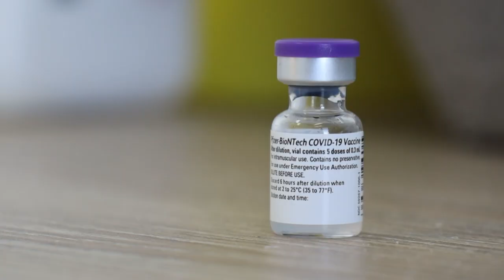La EMA empieza a evaluar vacuna de coronavirus para jóvenes de 12-15 años | AFP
La Agencia Europea de Medicamentos anunció el lunes haber comenzado a evaluar la vacuna contra el covid-19 de Pfizer BioNTech para niños de entre 12 y 15 años, tras una solicitud similar en Estados Unidos.